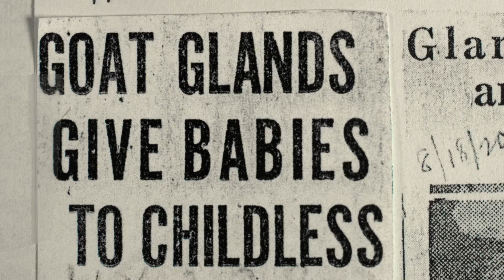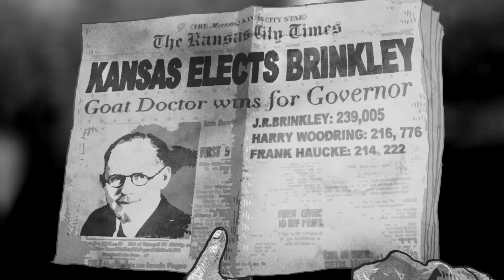Hot Docs 2016 Trailers: NUTS!